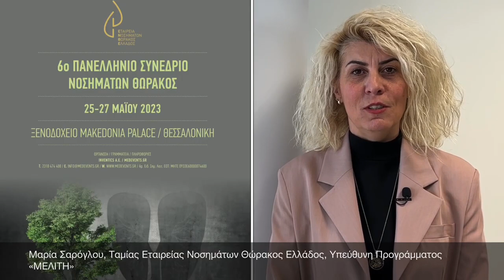Μαρία Σαρόγλου, Ταμίας Εταιρείας Νοσημάτων Θώρακος Ελλάδος, Υπεύθυνη Προγράμματος «ΜΕΛΙΤΗ»